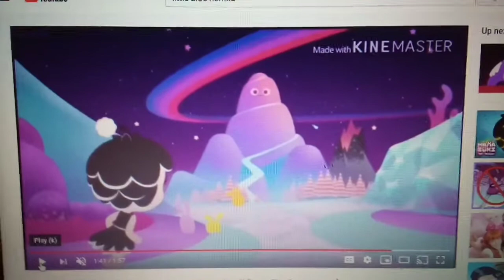Character Story (Alex Henderson Style) Part 3 - The Coast Is Clear/The Staff Meeting (Part 1.5)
Here's Part 3 Of The Movie.

The Coast Is Clear/The Staff Meeting Part 1.5 Of 2.

Everyone Is Gather Up For The Staff Meeting That Hanazuki Wants To Talk To Everyone.

NOTE: I Used The Audience Laugh From The Ponies Instead of The Crowd Laugh From GoAnimate.

Cast:
Kiazuki (Hanazuki: Full Of Treasures) - Bo Peep
Unikitty - Slinky Dog
Hanazuki (Hanazuki: Full Of Treasures) - Sheriff Woody
Microphone Mike (Toy Story) - Himself
Eduardo (Foster's Home For Imaginary Friends) - Rex
Mickey Mouse - Hamm
Sonic The Hedgehog - Mr. Potato Head
The Others Ponies (My Little Pony: Friendship Is Magic) - The Laughing Toys